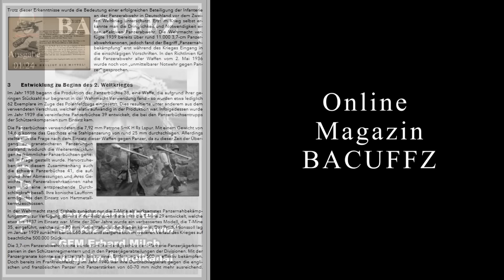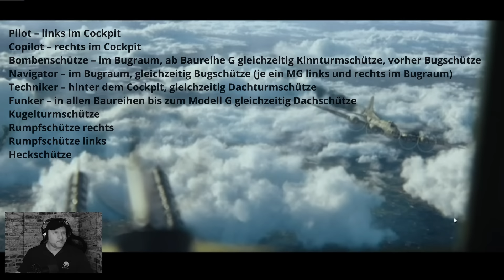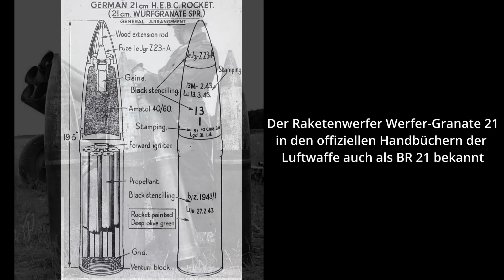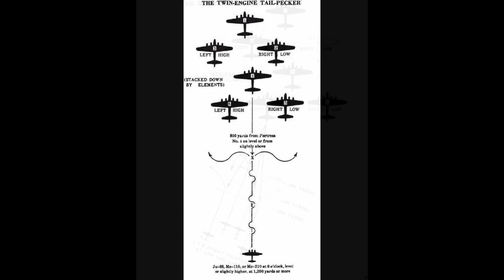Soldat reagiert auf "Masters of the Air" - Schweinfurt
"Masters of the Air" ist eine US-amerikanische Miniserie über die Eighth Air Force (bzw. über deren Einheit 100th Bombardment Group) der US-Streitkräfte während des Zweiten Weltkriegs.
Wir schauen uns den Angriff auf Schweinfurt im Jahr 1943 an und befassen uns mit den eingesetzten Raketenwerfern der Luftwaffe.

In der Reihe Soldat reagiert schaue ich mir Kriegsfilme und Actionfilme an, versuche zu verstehen, was die Macher damit zeigen wollen und erkläre dem Laien, was er da sieht oder sehen sollte.
Filmfehler und Fehler in der Ausstattung werden aufgezeigt und Hintergründe erklärt.
Einige dieser Reaktionen liefen schon auf dem anderen Kanal und werden hier nochmal wiederholt. Damit möchte ich einen eigenen Kanal nur für Reaktionsvideos in Leben rufen.